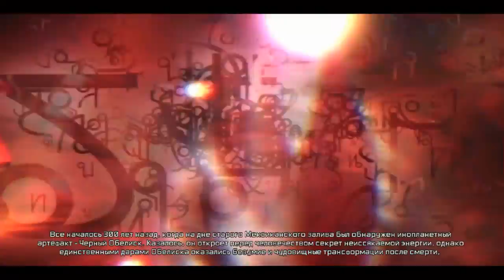Dead Space 3 Single-player часть 1